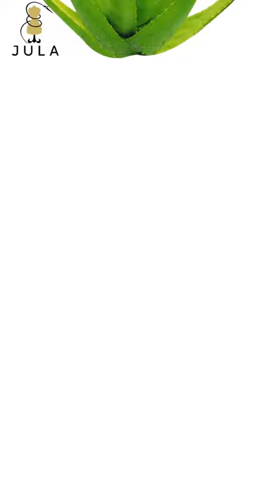Jula Herbal Sanitary Napkins | 10 Seconds Video Ads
Jula Herbal Sanitary Napkins founded by Mrs.Rejula Musthafa is 100% Herbal Product. The normal  synthetic pads available in the market cause health issues as they have chemicals like chlorine and artificial fragrances along with plastic-based fibers. So she wanted  to  make product which is 100& safe for women,  eco-friendly & bio-degradable. The result is Jula Herbal Sanitary  Napkins.

10 Seconds Video Ads created a short & crisp video ad to showcase the product features.

If you are looking to promote your startup product through effective short video ads,  call உங்கள் Business நண்பன் at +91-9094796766, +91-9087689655

Video Ads for Small Businesses at unbelievable prices!!